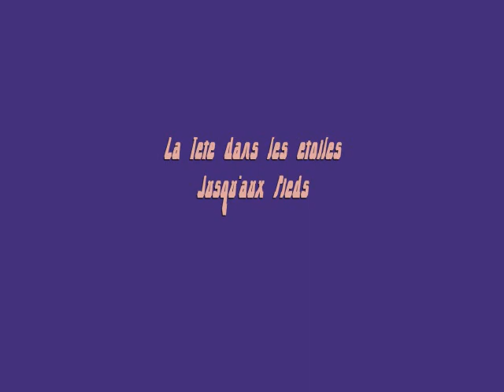La Tête dans les Étoiles... Jusqu'aux Pieds ! Teaser 02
Deuxième teaser de "La Tête dans les Étoiles... Jusqu'aux Pieds ! " Réalisé, en 2016" à l'occasion du Festival Auribeau sur Scène